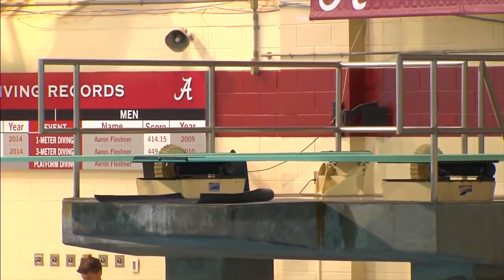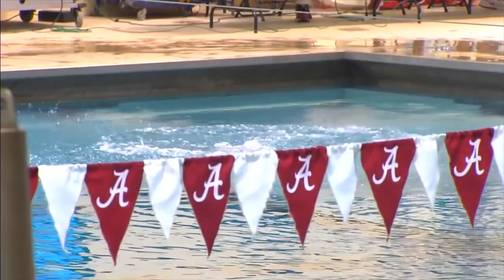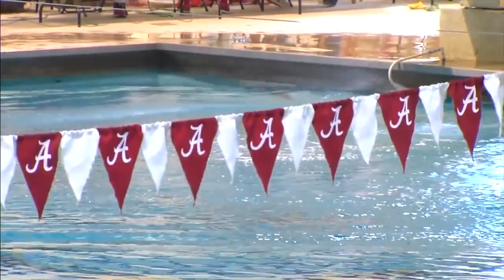FSU and Miami at Bama Women 3m Men 1m Dive 720p60